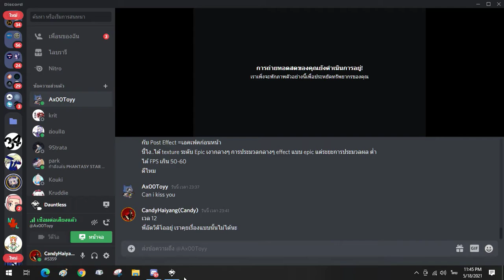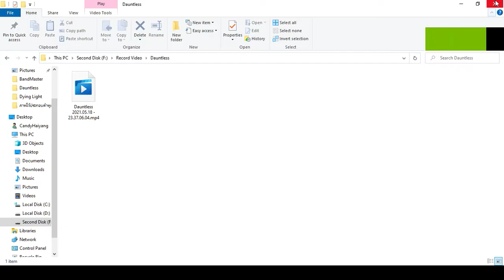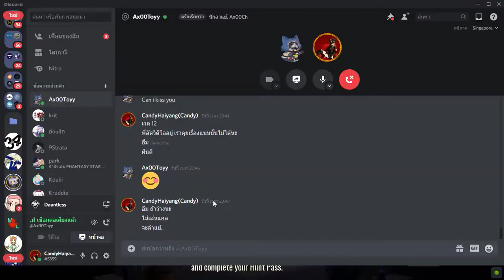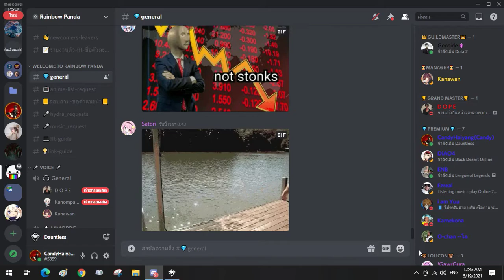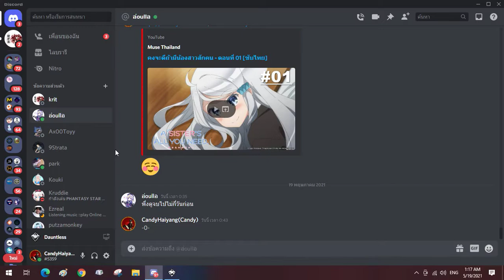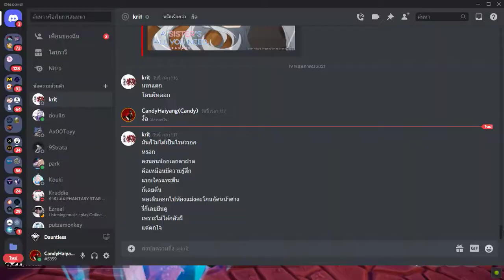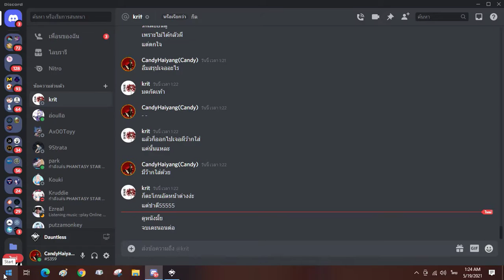Dauntless#3 - Gun of fire!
This is the third video in game Dauntless.It's a co-op, action RPG developed by Phoenix Labs. first released on May 2018.

Today I go hunt some Behemoths.And now i can craft 'Terra Armor suit' that I build 'Shield Mod'and Gun that have Blaze element attack.Now i have level 7.